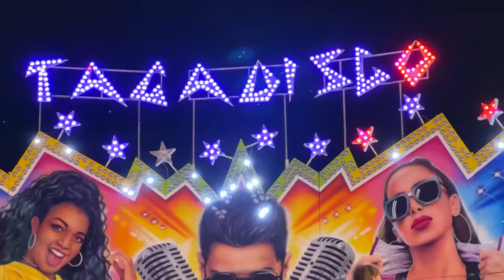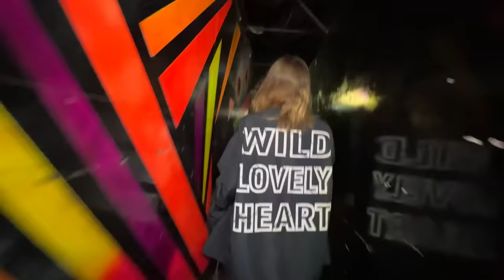PARQUE DE DIVERSÕES COM A BIANKINHA !